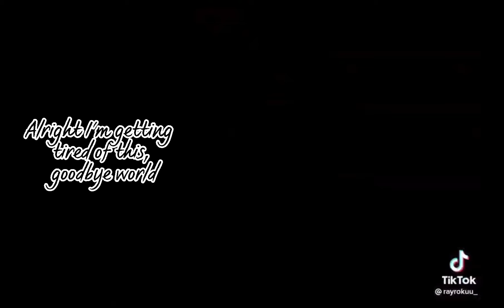||•My Hero Academia React To Hawks•||MHA||Gacha Club||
𝙷𝚎𝚕𝚕𝚘 𝚃𝚑𝚎𝚛𝚎!! 𝙷𝚘𝚙𝚎 𝚢𝚘𝚞'𝚛𝚎 𝚑𝚊𝚟𝚒𝚗𝚐 𝚊 𝚐𝚛𝚎𝚊𝚝 𝚝𝚒𝚖𝚎 𝚝𝚘𝚍𝚊𝚢.

𝕀𝕥 𝕚𝕤 ℚ&𝔸 𝕋𝕚𝕞𝕖!!

𝚀:𝚆𝚑𝚢 𝚍𝚘𝚗'𝚝 𝚢𝚘𝚞 𝚙𝚘𝚜𝚝 𝚜𝚘 𝚘𝚏𝚝𝚎𝚗?
𝙰:𝙸'𝚖 𝚜𝚘𝚛𝚛𝚢 𝚏𝚘𝚛 𝚗𝚘𝚝 𝚙𝚘𝚜𝚝𝚒𝚗𝚐 𝚜𝚘 𝚘𝚏𝚝𝚎𝚗 𝚒𝚝 𝚒𝚜 𝚓𝚞𝚜𝚝 𝚝𝚑𝚊𝚝 𝙸 𝚗𝚎𝚎𝚍 𝚛𝚎𝚜𝚝 𝚊𝚗𝚍 𝙸 𝚊𝚖 𝚊 𝚑𝚞𝚖𝚊𝚗 𝚝𝚘𝚘 𝚕𝚒𝚔𝚎 𝚢'𝚊𝚕𝚕.

𝚀:𝙷𝚘𝚠 𝚒𝚜 𝚢𝚘𝚞𝚛 𝚍𝚊𝚢?
𝙰:𝙸𝚝 𝚒𝚜 𝚐𝚛𝚎𝚊𝚝!! 𝚃𝚑𝚊𝚗𝚔 𝚢𝚘𝚞 𝚏𝚘𝚛 𝚊𝚜𝚔𝚒𝚗𝚐.

𝚀:𝚆𝚑𝚢 𝚍𝚘 𝚢𝚘𝚞 𝚙𝚘𝚜𝚝 𝚟𝚒𝚍𝚎𝚘𝚜 𝚘𝚗 𝚈𝚘𝚞𝚃𝚞𝚋𝚎?
𝙰:𝙸 𝚙𝚘𝚜𝚝 𝚟𝚒𝚍𝚎𝚘𝚜 𝚝𝚘 𝚎𝚊𝚛𝚗 𝚜𝚘𝚖𝚎 𝚎𝚡𝚝𝚛𝚊 𝚖𝚘𝚗𝚎𝚢.